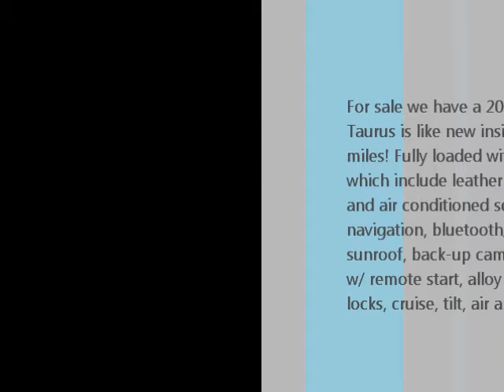2013 Ford Taurus Limited